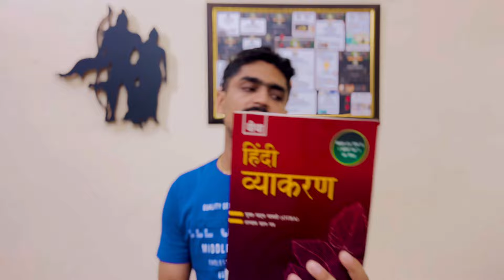30 Days Study Plan For Haryana JBT Teacher Exam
My name is Ashwani Sheoran 💯 KVS Teacher 2018 Batch. I got 180 Rank in KVS Exam. I also cleared DSSSB PRT DoE & DSSSB PRT MCD 2018 💯❤️

IF YOU WANT TO FOLLOW ME please check out our Instagram aashwani.sheoran

These are just our personal views please don't hesitate to share your feedback with me in Comment section.🚩💯🎊🥳
aashwani.sheoran